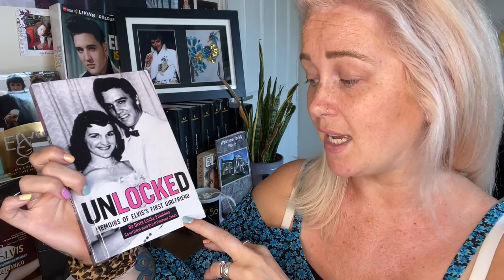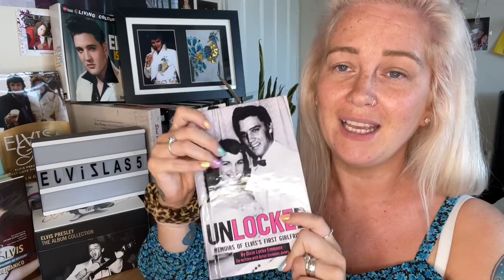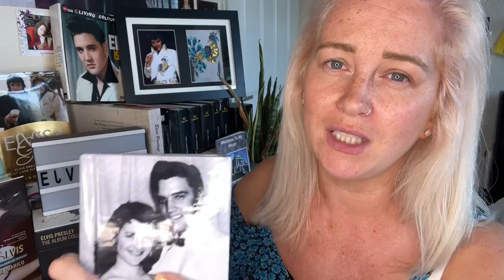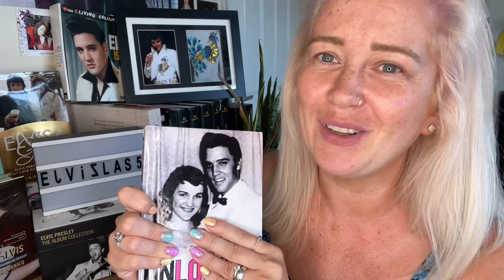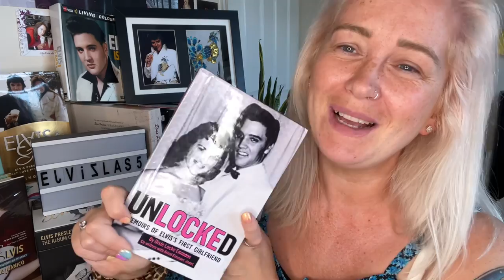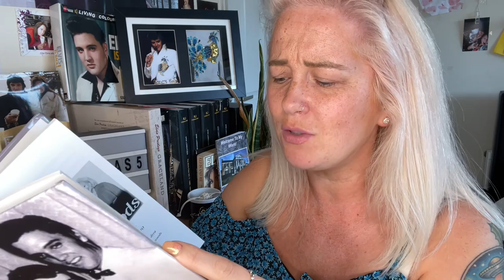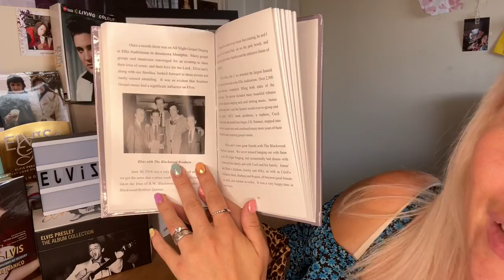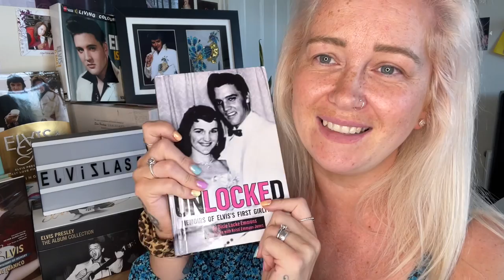Unlocked! Dixie Locke and Elvis! Book REVIEW!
Hello.

 I upload daily because I can’t stop making Elvis vids! I want to share my Elvis love with you all. Make new friends and share stories!